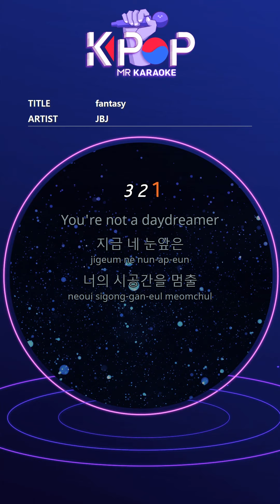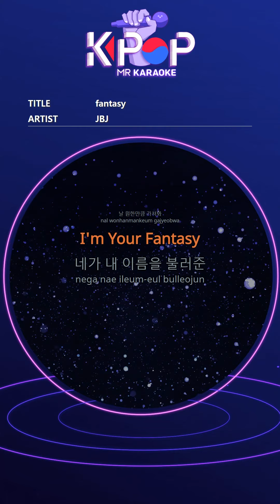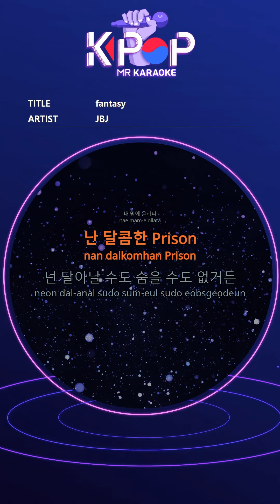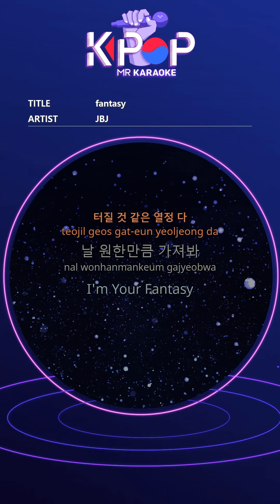[KPOP MR 노래방] fantasy - JBJ (Origin Ver.)ㆍfantasy - JBJ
[Eng-Sub]
You're not a daydreamer
Right before your eyes
Stop your space-time
New Fantasy
When you want
It spreads all over your body to wake you up
I'm sweet Poison
Reject me or
Avoiding No Choices
Your breath is like your temperature
I didn't get hot
Your Fantasy
Full of imagination
Take out all your dreams
That's me
Burn more
With hot eyes
Passion that seems to burst
Take as much as you want me
I'm Your Fantasy
You called my name
I'm alive at the moment
The maze is not trapped
It's you who led me Right
I want my voice to bloom
In your ear and in my heart
You imagine, I make it
Everything I dreamed of is possible
A maze of emotions
Don't you worry
Breathtaking Fever
'Cause we run so hot
I can't stop now
Get on my heart
I'm sweet Prison
You can't run away or hide
Tamed deeper into my arms
I know I'm falling in
Your Fantasy
Full of imagination
That's me
Burn more
With hot eyes
I'm Your Fantasy
Call my name
Fill you with me
I made you Masterpiece
Burn more
With hot eyes
I'm Your Fantasy

ⓒMusicen. MR